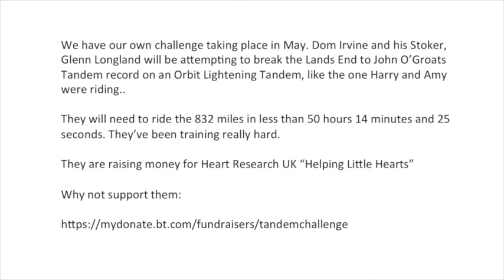JD Tandems ride with BBC Look North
As part of the build-up to the LEJoG challenge, Dom joined the presenters of BBC Yorkshire's Look North on a tandem challenge of their own - these are a few of the highlights